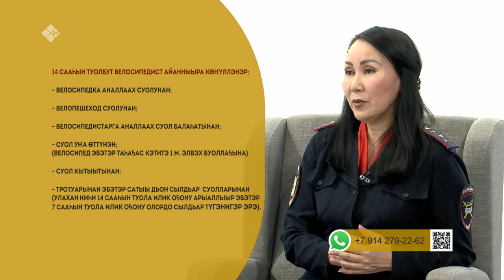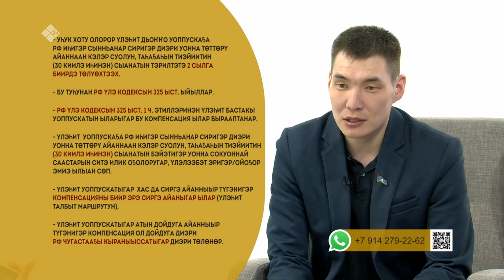«Эйгэ» биэриигэ: Үлэ кэмигэр оһол, эчэйии түгэнигэр үлэһит бырааба (24.04.23)